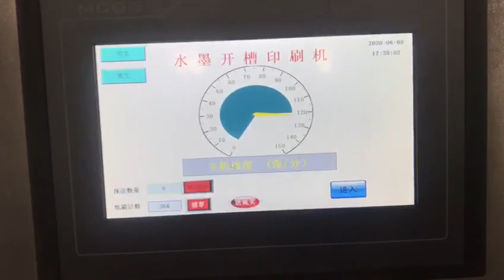Corrugated cardboard carton box printing slotter rotary die cutter vibration stacker machine